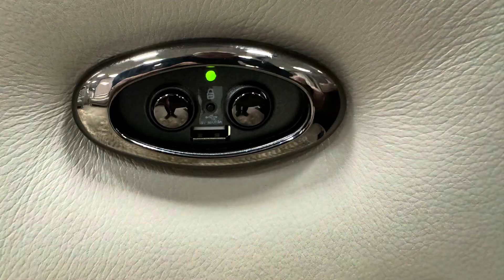HTL MILANO 5 Sectional Modular Taupe Designer Contemporary Leather Modern Corner Sofa Suite Recliner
Comprising of five modular sections, this sectional corner can be reconfigured to long on either end and short on the other. In stunning and very family, resilient, Top thick Leather this corner group will stand the test of time and be very comfortable. With headrest that can be pulled up for maximum comfort or lowered for this cool designer, contemporary modern European styling from Htl the worlds largest Leather sofa manufacturer. Inside the seat is a pocket sprung, and Steel sprung unit for longevity, and Fantastic comfort. Sofamax Accrington is a massive 20,000 square-foot warehouse showroom that has many great makes like Htl, Franco Ferri,Natuzzi , ￼Volante.